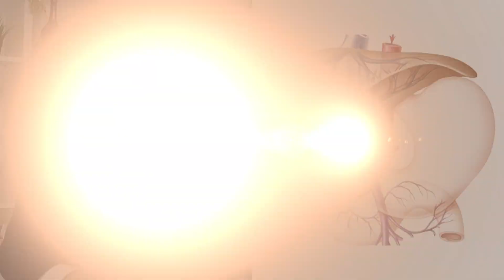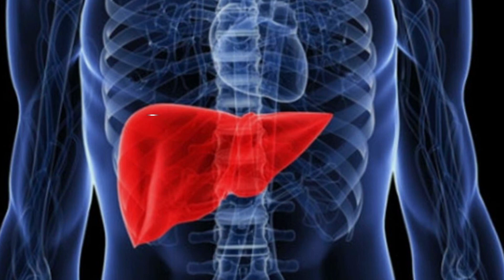Karaciğer Temizliği Nasıl Yapılır? - Gastroenteroloji Uzmanı Doç. Dr. Hakan Demirci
Karaciğer Temizleme (Karaciğer Detoksu):
00:10 Karaciğer anatomisi
00:20 Karaciğerin görevleri
00:30 Karaciğer neden büyür
00:50 Karaciğerin hasarlı olduğunun belirleri
01:15 Karaciğer ağrısı nasıl hissedilir
02:42 Karaciğeri ne temizler ?
03:03 Karaciğeri temizleyen kür önerileri
03:10 Karaciğeri temizleyen yiyecekler
03.20 Karaciğeri temizlemek için ne yapmalıyız ?
04:10 Karaciğeri temizleyen bitkiler
04:30 Karaciğeri yenileyen yiyecekler